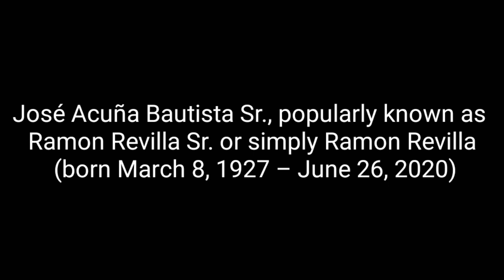REST IN PEACE RAMON REVILLA SR. DIED AT AGE 93 IBINAHAGI NI SEN. BONG REVILLA SA KANYANG FB LIVE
Malungkot at emosyonal na ibinahagi ni Senator Bong Revilla ang pagpanaw ng padre de pamilya ng mga Revilla sa edad na 93. Ramon Revilla or Jose Acuña Bautista was born on March 8, 1927 in Imus, Cavite.
Related topic:
Si Ramon Revilla ay nakilala rin sa karakter na Nardong Putik, taong 1950's ng nakilala sa pelikula
pagpanaw ni Ex senator Ramon Revilla Sr.
Ramon Revilla Sr. died at 93 years old
Death of Ramon Revilla
Rest in peace Ramon Revilla Sr.
Pagkamatay ni ex Senator Ramon Revilla Sr.